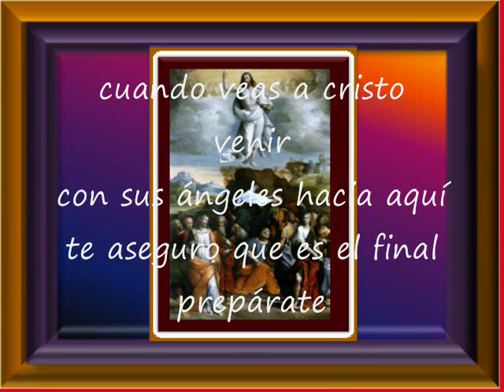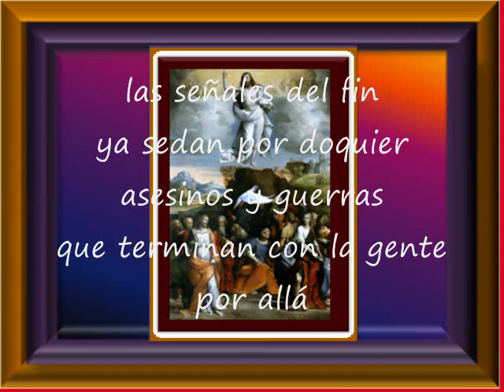Cuando Veas A Cristo Venir